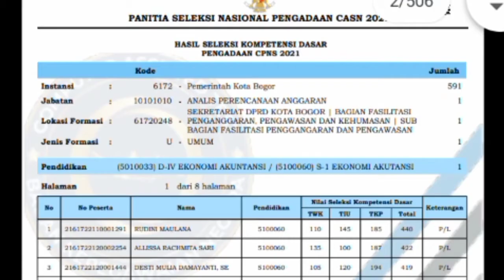Ini dia Daftar Lolos SKB dan Pengumuman Hasil SKD Pemerintah Kota Bogor